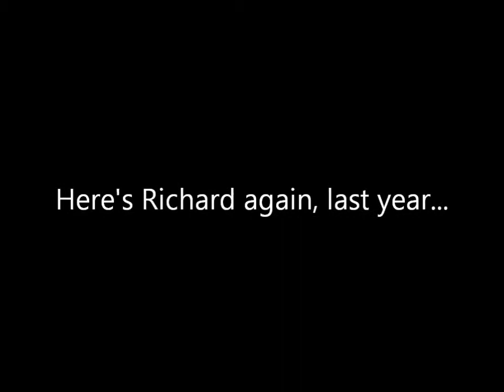The Lies of Labour MP Richard Burgon